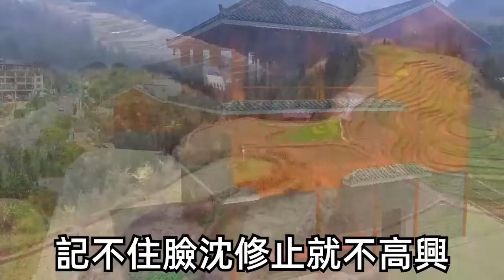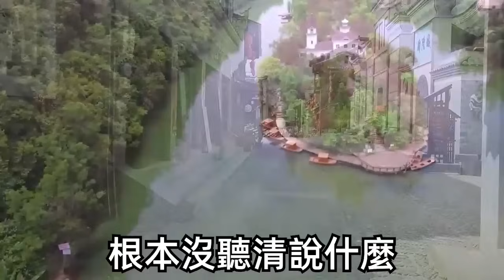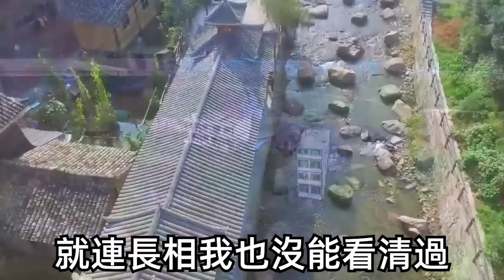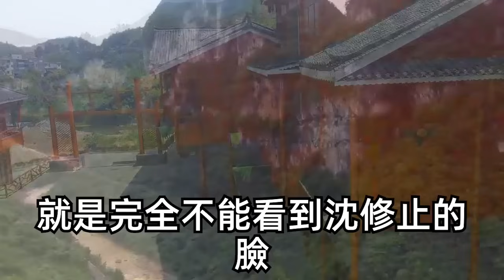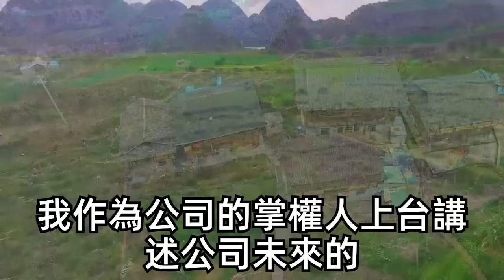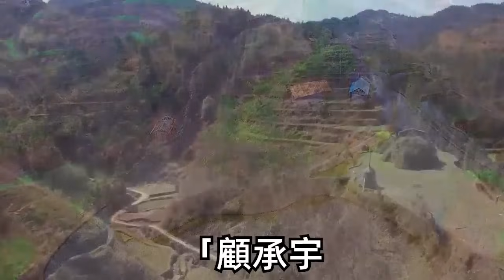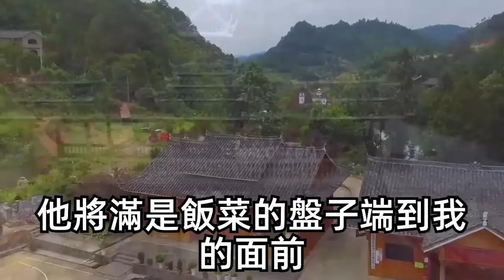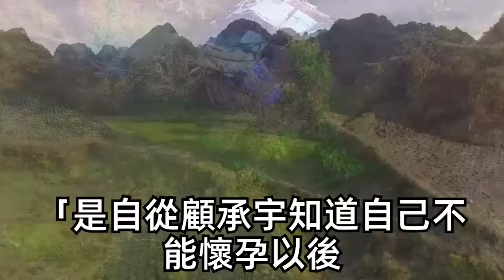我患有臉盲症，和老公聯姻半年很少碰面，直到聚餐輸了遊戲要和異性接吻，我跑到隔壁包廂和他商量親一下，對方卻冒出冷汗連連拒絕，我又羞又怒：我是在履行夫妻義務！不料身邊男人冷笑一聲，一聲老婆我傻了！| 甜寵